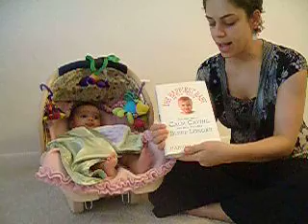Eliminate "Colic" FOREVER!!!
Phone consultations are available with Dr. Ahuva Gamliel.
for more information.

If "colic" persists, mother needs to do an allergy elimination diet and/or NAET treatment* with a naturopathic doctor or a qualified nutritionist.